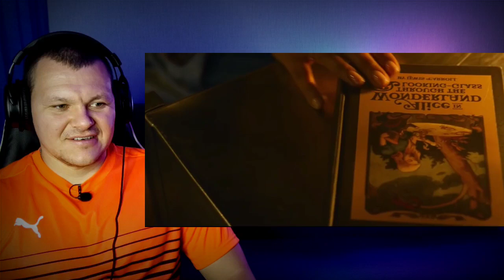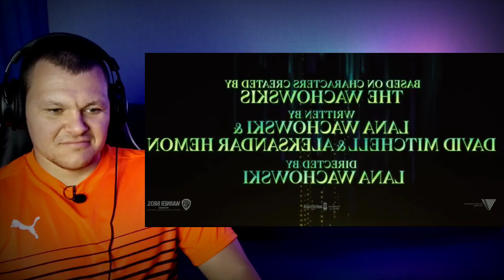Реакция на THE MATRIX 2021 | Матрица 2021 реакция на трейлер | KASHTANOV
Сегодня на канале  Реакция на THE MATRIX 2021 | Матрица 2021 реакция на трейлер | KASHTANOV

Kiwi :  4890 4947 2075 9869